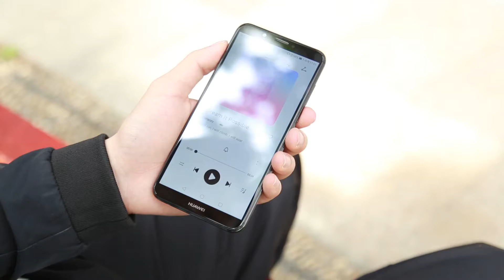Mucro ML233 Foldable Wired Sports Neckband Headphones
Thanks!